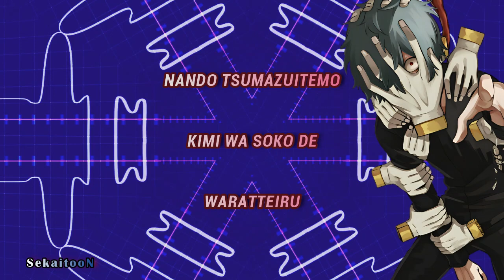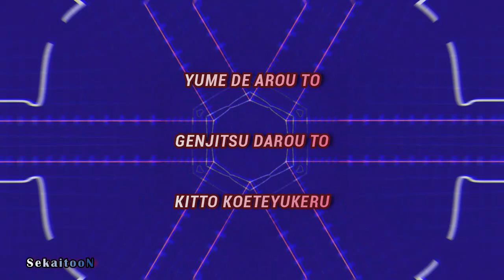Boku no Hero Academia Ending - HEROES / Lyrics / Sekaitoon Edition